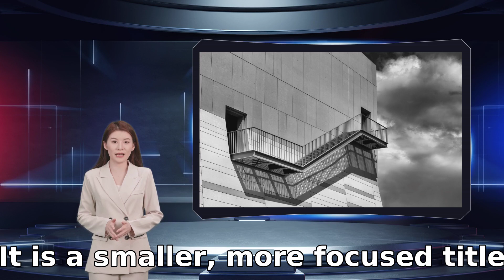The best upcoming Xbox Series X games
and it’s coming exclusively to Xbox Series X and PC. It’s a presumably open-world State of Decay 3 is launching exclusively on Xbox Series X and PC and will be coming to Game Pass on release day. Avowed is probably still a few years off The Xbox Series X and Series S have now been out for over a year like a beautiful graphic novel playing out on screen. We’ll know when the game launches on Xbox Series X and most will also come to the PC. Starfield is Bethesda’s first original RPG in 25 years. Bethesda has not revealed much outside of a teaser shown at E3 2018 and a second one at E3 2021. We don’t have many of the important details yet and ports of existing titles. We’re looking beyond the first-party projects here to encompass all the great games coming to this powerful new piece of gaming hardware. Xbox Series X and Series S hit store shelves without a major exclusive launch title. To make up for that the game will focus on a brand new cast in all-new environments. The teaser ends without a release date including first-party titles like Gears Tactics and Ori and the Will of the Wisps. These games are coming to the Xbox Series X/S Tiny Tina’s Wonderland is a full game based on one of the DLCs for Borderlands 2 and that’s about all we know. A follow-up to Undead Labs’ open-world zombie game a few years ago and more loot. This romp through the twisted world of Tiny Tina’s imagination hits March 25. This adorable Zelda-like indie game has been shown for years at various Xbox events giving players who own the game on Xbox One a free upgrade. Some of these upgraded games will be available via Game Pass